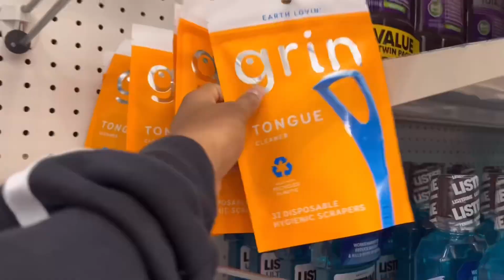TARGET HYGIENE SHOPPING + GRWM | it’s.Kaleighv